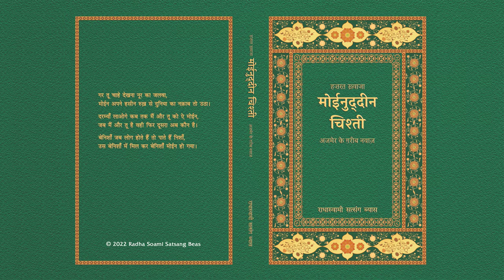4. Khwaja Moinuddin Chishti Ka Jeevan - Hazret Khawaja Moinudeen Chishty (Hindi) - RSSB Audiobook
हज़रत ख्वाज़ा मोईनुद्दीन चिश्ती

यह पुस्तक चिश्ती परंपरा के एक महान सूफ़ी संत हज़रत ख़्वाजा मोईनुद्दीन चिश्ती के उपदेश पर आधारित है जो बारहवीं शताब्दी में भारत आकर बस गए और अजमेर में एक फ़िरक़े की नींव रखी। चिश्ती के कलाम में रूहानी मार्ग पर चलते हुए प्रेमी-भक्त को प्राप्त होने वाले विरह की पीड़ा का तथा अद्‌भुत आनंद का बड़े मर्मस्पर्शी ढंग से वर्णन किया गया है। पुस्तक में उनके द्वारा अपने शिष्य तथा उत्तराधिकारी कुतुबुद्दीन बख़्तियार काकी को लिखे सात पत्रों में से भी उदाहरण दिए गए हैं जो विश्वव्यापी आध्यात्मिक सत्य से भरपूर हैं। चिश्ती ने अत्यंत हृदयस्पर्शी और प्रेरणादायक शब्दों में गुरु-शिष्य के संबंध का वर्णन किया है और अपने मुर्शिद के साथ गूढ़ आध्यात्मिक संबंध को भी दर्शाया है। इस पुस्तक में प्रभु-प्रियतम के साथ एक होने के लिए प्रेमी-भक्त द्वारा किए जाने वाले सफ़र की एक झलक भी दी गई है।

This book brings to life the teachings of Hazret Khawaja Moinudeen Chishty, one of the great Sufi Masters of the Chishty lineage, who migrated to India in the twelfth century and established an order in Ajmer. The renditions of Chishty’s poetry poignantly portray both the depths of anguish and the heights of glory that a lover experiences travelling the spiritual path. The book also offers excerpts from seven letters written to his disciple and successor Qutubuddin Bakhtiyar Kaki, all rich with universal spiritual truths. Deeply moving and inspirational, Chishty’s words describes the Master-disciple relationship and reveal the deep spiritual bond he shared with his own Master. It gives us a glimpse of the journey the spiritual lover must undertake to attain eternal union with the Divine Beloved.

English:Author: T. R. Shangari
Category: Mystic Tradition
Format: Paperback, 328 Pages
Edition: 2nd, 2020
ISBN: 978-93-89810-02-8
RSSB: HI-253-0